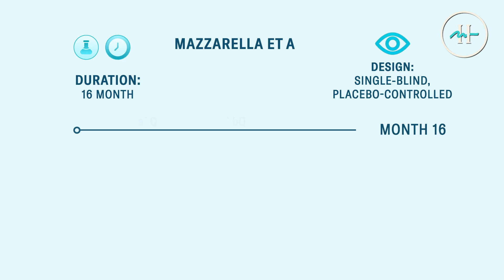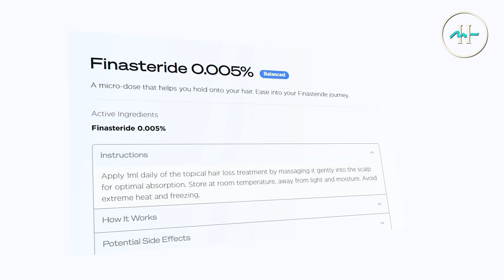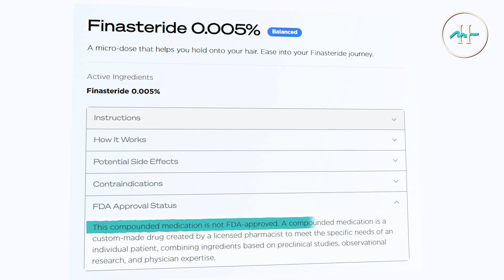Can Low Dose Topical Finasteride Grow Your Hair?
Can a micro-dose of topical finasteride really regrow hair without side effects?

🗨️ Got questions or personal experiences with low-dose topical fin? Drop them in the comments — we’re listening!

In this video, Dr. Blake Bloxom, Chief Medical Officer at HairDAO and Anagen, explores the clinical science behind 0.005% topical finasteride — a micro-dose formulation designed to slow hair loss and promote regrowth with minimal systemic side effects.

You'll hear about a 16-month clinical trial that demonstrated no changes in serum DHT and no reported systemic side effects, even as participants experienced increased hair density and noticeable regrowth. This might just be the lowest effective dose that still delivers real results without hormonal disruption.

💡 Whether you're hesitant about oral finasteride or just exploring safer options, this could be a powerful first step in your hair restoration journey.

📌 Chapters
00:00 – Introduction: Why low-dose topical finasteride?
00:18 – What is finasteride & why people avoid it
00:36 – The 0.005% topical formulation
00:50 – Clinical trial overview (Mazzarella et al.)
01:08 – No systemic DHT changes or side effects
01:22 – Hair loss results at 6 and 16 months
01:44 – How to apply the solution
02:00 – Why this dose may be ideal
02:18 – Final takeaway & physician guidance